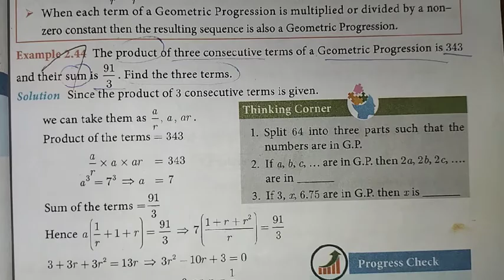10th Maths Ch-2 Numbers and Sequences | Example-2.44 | Samacheer One plus One channel